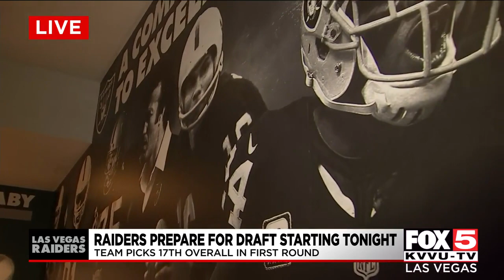Raiders prepare for NFL Draft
Dave Hall takes you inside Raiders Tavern at the M ahead of tonight's NFL Draft.